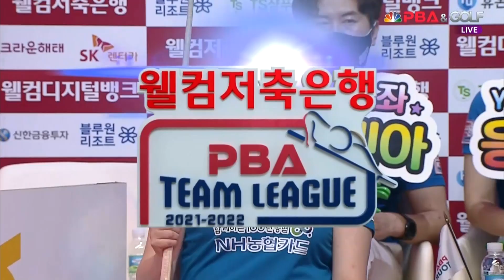TS샴푸히어로즈(한동우,정보라) vs NH농협카드그린포스(응우옌,김민아) 4세트 HL[웰컴저축은행 PBA 팀리그 3R]